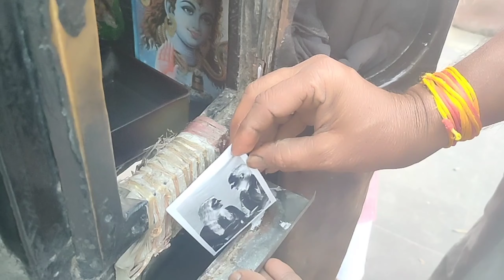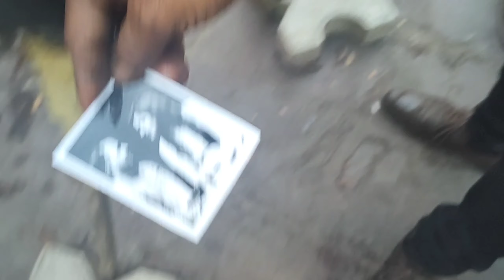दुनिया का सबसे पुराना कैमरा | 175 YEAR OLD CAMERA | WORLD'S OLDEST CAMERA Mr- TIKAM CHAND PAHADI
Namaste Dear Friends . Few years back i heard about this Mint Vintage Camera which still exists in Jaipur near "Hawamahal Jaipur"

Now Camera is being Operated by Mr - Tikam Chand Pahadi . According to Him This camera is 170 year old and Was imported from Germany .He received this camera as a legacy from his Father .

According to Mr- Pahadi .His grandfather "Mr- Pahadi Master Sahab" initiated his work with this camera in 20th Century. However at the same point of time Mr-Tikam Chand was quite sad .As today's generation is ignoring this Special vintage camera and don't get the right value.

Mr .Tikam Chand has featured in several Bollywood movies Like " Bhool Bhulaiya " and Shuddh Desi Romance , and as well as he was featured in Los Angeles time, Also Received Awards from renowned personalities .

World's Oldest Camera
Mint camera
Wooden Box Camera
Old photographer in Jaipur
World's oldest camera in Jaipur
Tikam Chand Pahadi
Oldest camera of the World
Oldest camera of the India
Oldest camera of the Jaipur, Rajasthan
Oldest camera lens
moto vlog
travel vlog
Jaipur travel vlog
दुनिया का सबसे पुराना कैमरा
world's first camera picture
world first camera photo
history of photography
the world's first camera
vintage photography
top 10 oldest photographs